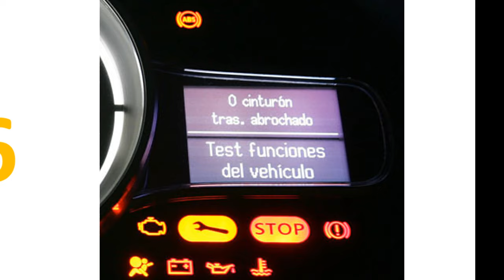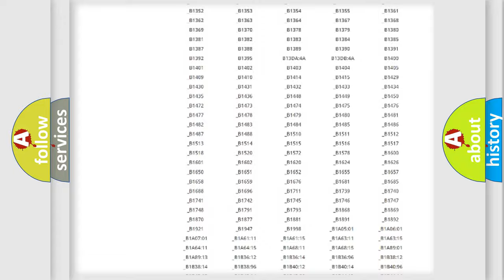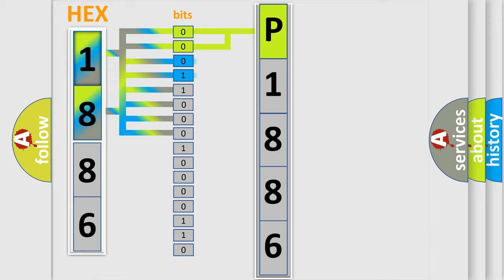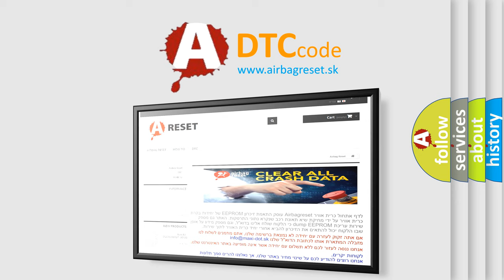DTC Mitsubishi P1886 Short Explanation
Contents:
0:21 Basic DTC analysis according to OBD2 protocol standard.
1:48 Insight into programming
2:58 A diagnostically understandable description of the Diagnostic Trouble Code
3:05 Basic error definition

Make:
Mitsubishi
Code:
P1886
Definition:
ECU Unable To Configure or Configuration Not Learned
Cause:
Electric Power Steering (Eps) Module Not ConfiguredElectric Power Steering (Eps) Module